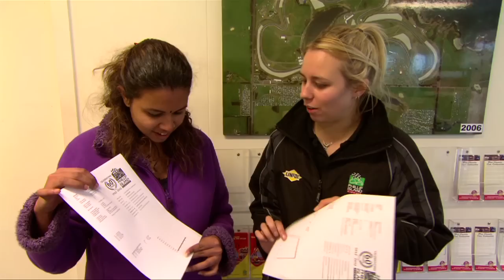My Australia: Go Karting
Jayasree (Jaysh) is a city girl who travels to Victoria's Phillip Island to try driving go-karts. With co-ordination issues and no driving experience she tackles her fears head-on.